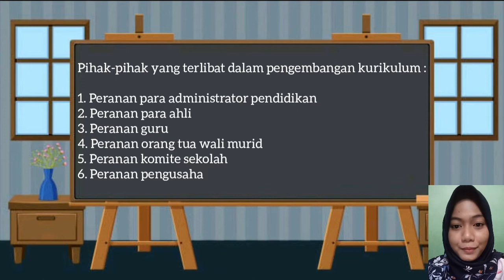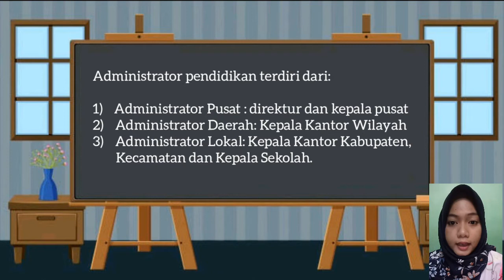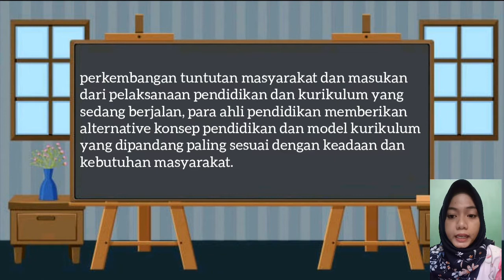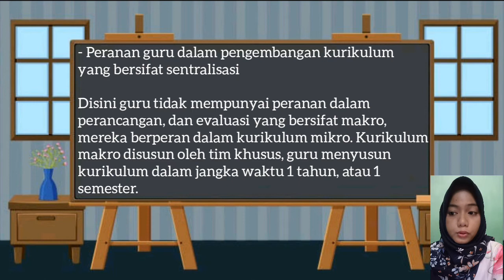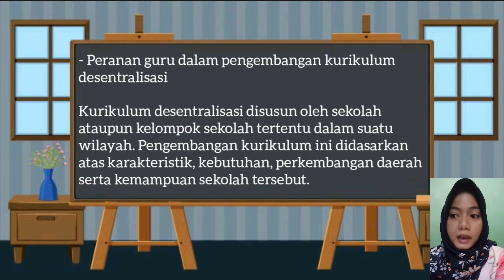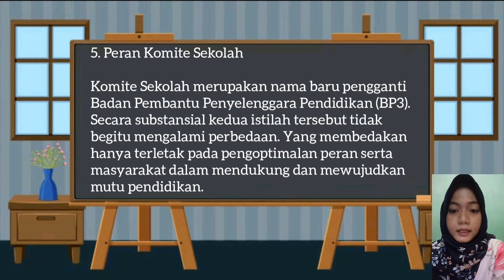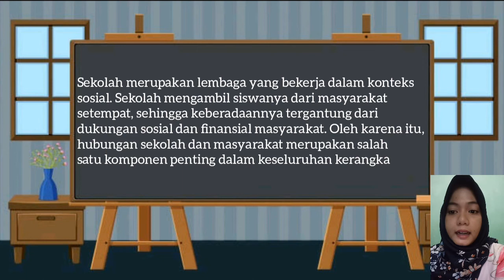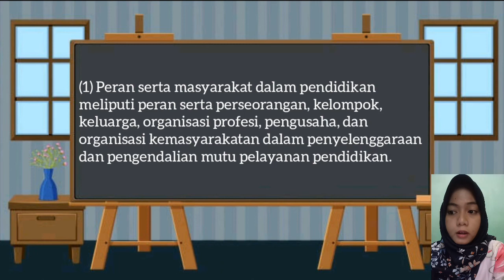Pihak-pihak yang terlibat dalam pengembangan kurikulum_Yunna Fabella Rista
Untuk memenuhi tugas mata kuliah pengembangan kurikulum.

Dosen Pengampu : Aryani Dwi Kesumawardhani, M.Pd

Disusun Oleh
Nama : Yunna Fabella Rista
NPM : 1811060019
Kelas : Biologi B